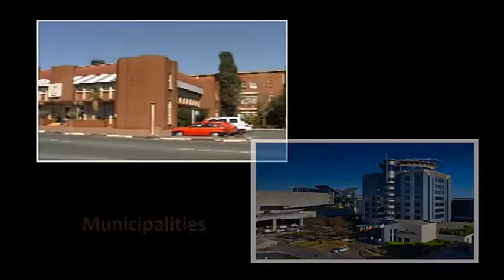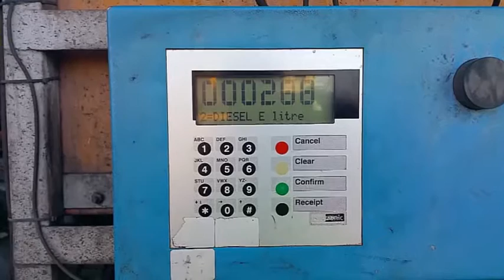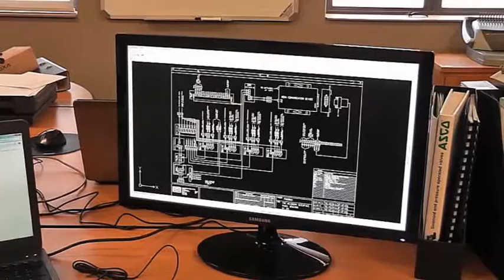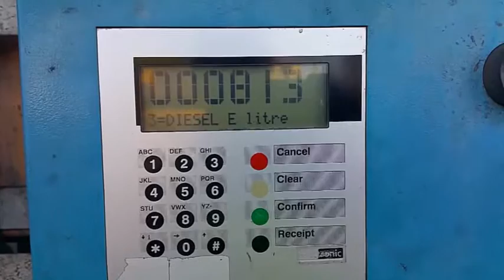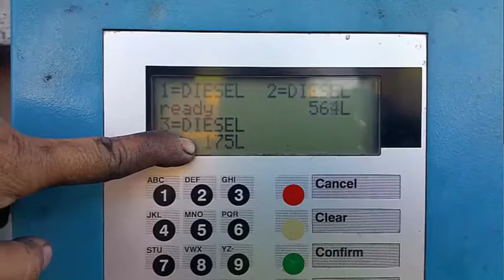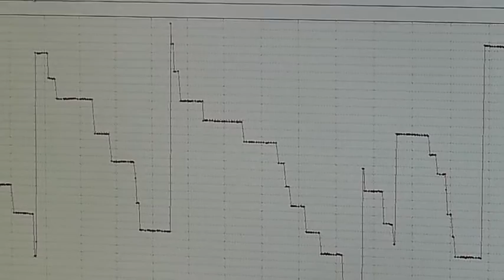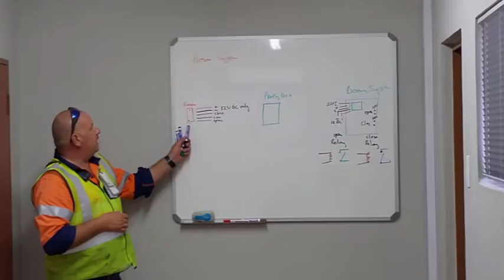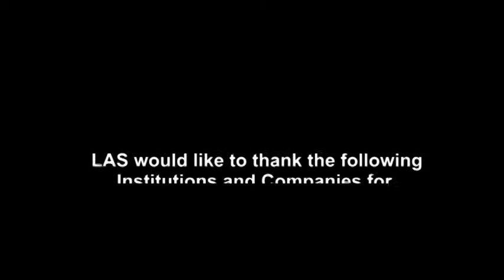LAS FMS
Fuel Management System Operation